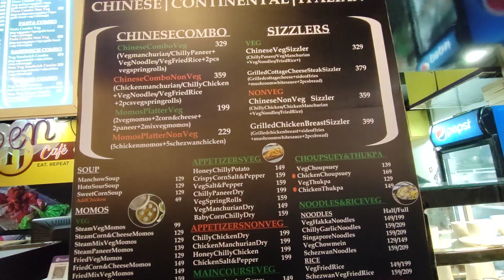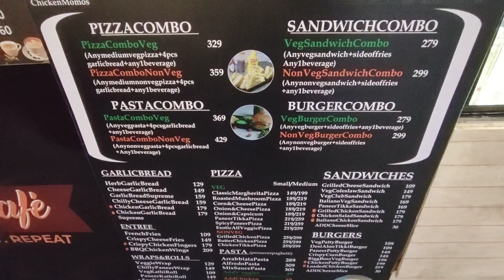Chinese Wok Restaurant In Food Courte In City Center Shopping Mall Mg Road Gurugram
About This Video -  India's popular chain for Chinese food, Wok Express now gets bigger & better with @ChineseWok but you know what's new? Watch the video to find out. From value for meal prices to a whole new menu, Chinese Wok is going to keep you coming back for more!

Topic Cover - Popular Chain Wok Express Is Now Called Chinese Wok